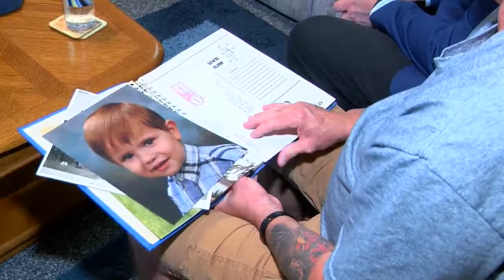Surviving a Mass Shooting